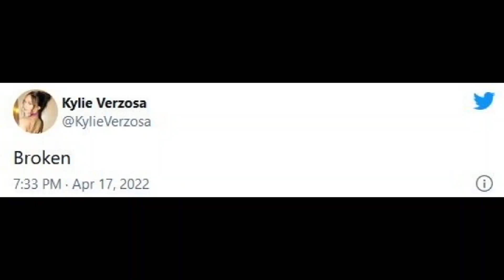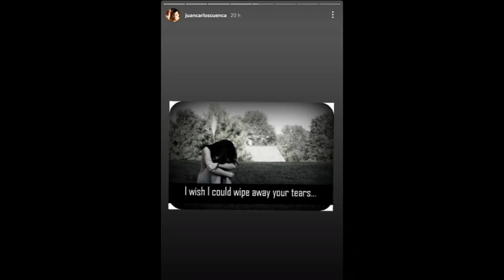TUNAY NA REAKSYON NI JAKE CUENCA SA PAG IYAK NIKYLIE VERZOSA SA GITNA NG ISYU NA HIWALAY NA SILA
TUNAY NA REAKSYON NI JAKE CUENCA SA PAG IYAK NI
KYLIE VERZOSA SA GITNA NG ISYU NA HIWALAY NA SILA